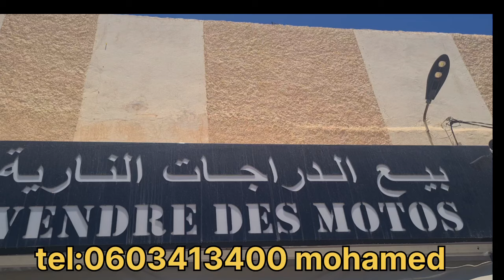Taourirt2024 تاوريرت محل لبيع الدراجات النارية وكراء السيارات